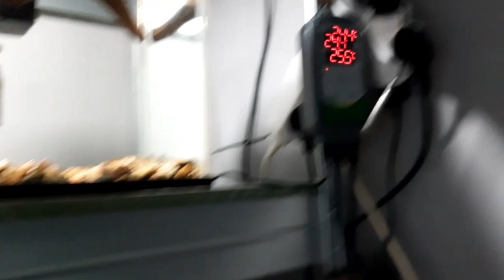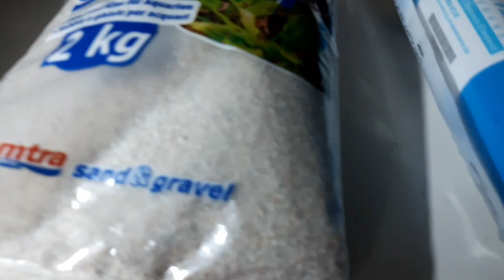Un sustito!! Nuevos productos y actualizaciones en el FishBunker 14-6-20 ACUARIO PLANTADO con peces